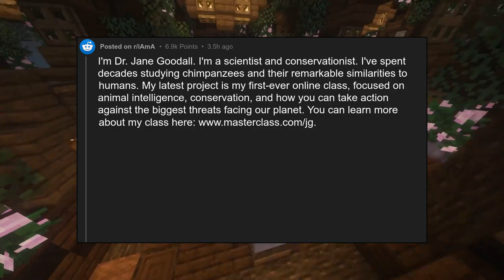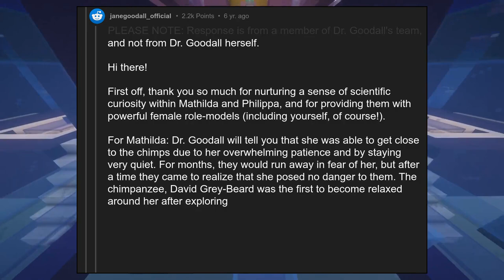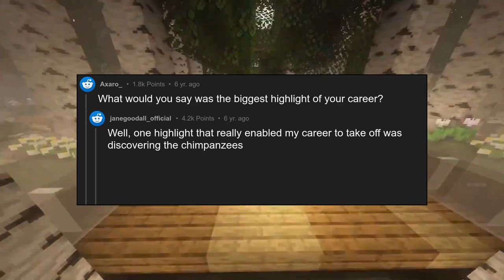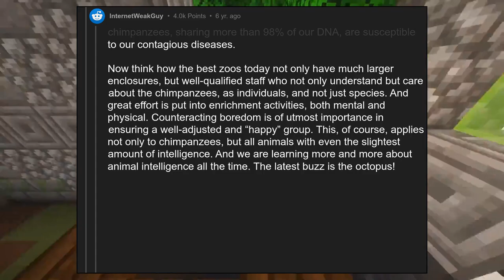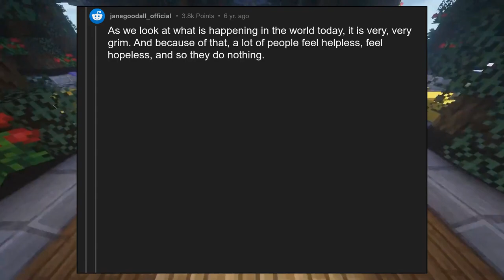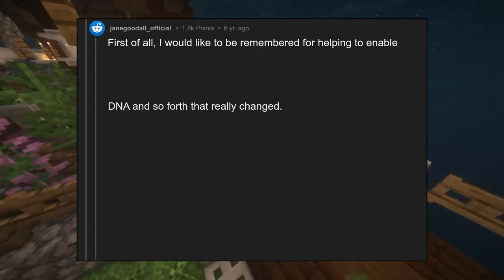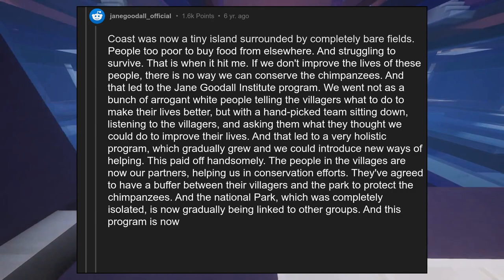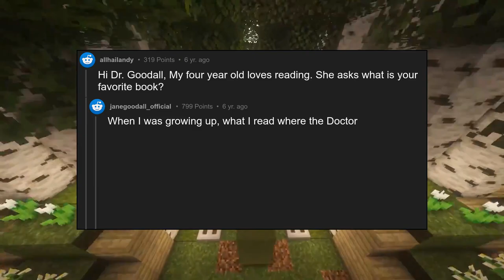I am Dr. Jane Goodall, a scientist, conservationist, peacemaker, and men...